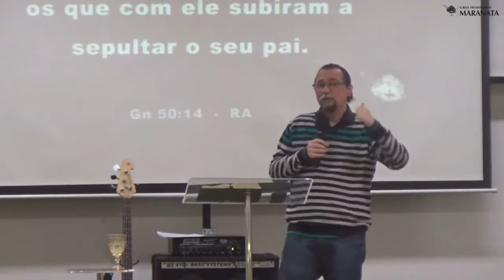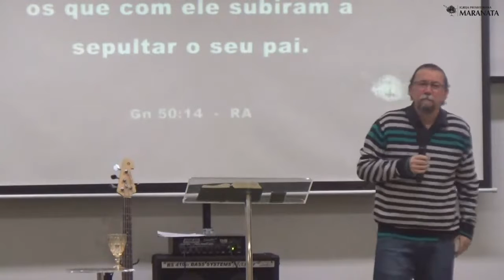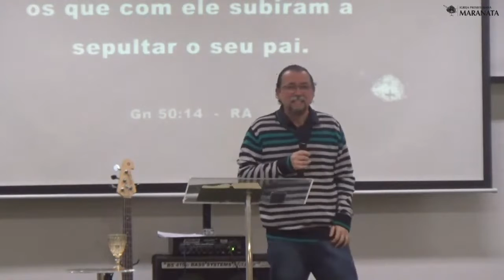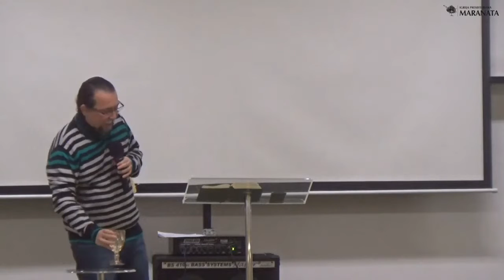O que sustenta e cura uma Família - Rev. Gelson Magalhães